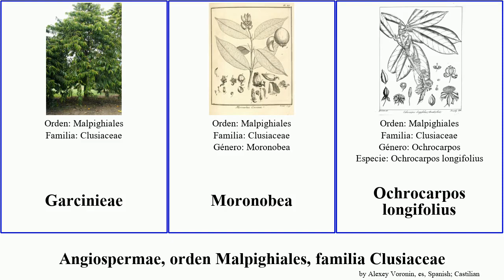Angiospermae, orden Malpighiales, familia Clusiaceae garcinia angiosperms brasiliensis parviflora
Angiospermae orden Malpighiales, familia Clusiaceae.
angiosperms of Order Malpighiales Family Clusiaceae, language: es.

Allanblackia parviflora
Clusia palmicida
Garcinia brasiliensis
Garcinia cambodgiensis
Garcinia hombroniana
Garcinia mangostana
Garcinia oblongifolia
Garcinia imberti
Garcinia madruno
Garcinieae
Moronobea
Ochrocarpos longifolius
Rheedia aristata